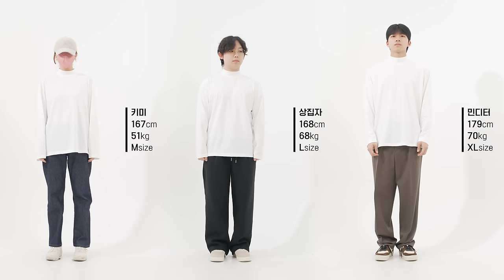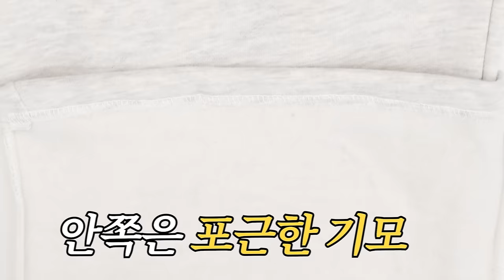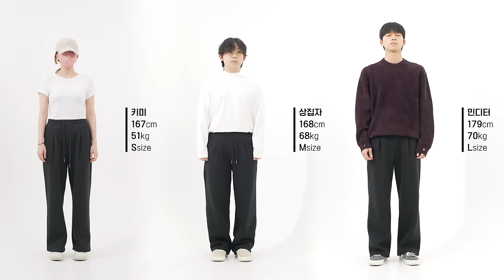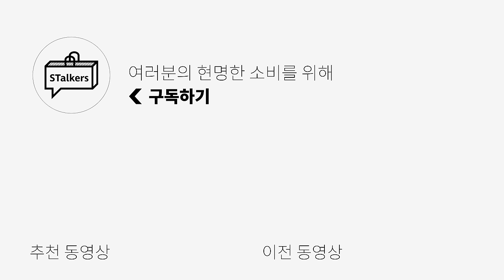무신사 블프🔥 뭐 살지 딱 정해줄게😎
**위 제품 이미지 클릭시 해당 상품 페이지로 이동합니다**

🌟PRODUCT INFO🌟

1. [디미트리블랙] (올시즌) 2-WAY 푸퍼 헤비 덕 다운 자켓
11/22 ~ 12/3 [유튜버 스토커즈 할인] 전 색상 69,900원

2. [애습] 일티어 하프폴라 모크넥 티셔츠

3. [굿라이프웍스] (겨울원단) 원턱 와이드 트레이닝 팬츠

4. [일꼬르소] 코튼 투 턱 와이드핏 볼륨 팬츠

5. [파르티멘토] 스포티 오버핏 스웨트셔츠

0:00 오프닝
0:22 [01] 따뜻한 덕 다운 패딩이 6만원대...?🫢
2:00 [01] 사이즈 비교
2:10 [02] 할인할 때 쟁여두기 좋은 기본템! 꿀템🍯
3:55 [02] 사이즈 비교
4:05 [03] 겨울 전투용 바지 이만한 게 없다! 가격도 싸🔥
5:41 [03] 사이즈 비교
5:51 [04] 겨울 남친 바지! 니트랑 입으면 찰떡이겠다♥️
7:10 [04] 사이즈 비교
7:21 [05] 따뜻 포근 편한데 꾸민 느낌 낼 수 있지😎
8:41 [05] 사이즈 비교
8:52 엔딩